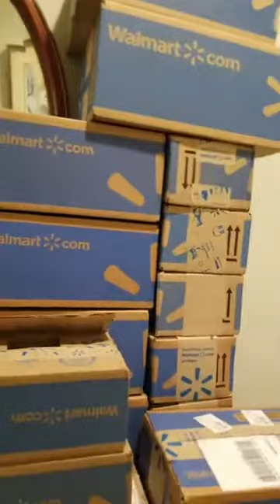How To Get FREE Stuff From Walmart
Get $10.00 worth of free stuff from Walmart using this technique!

The $10 off (promo code) that I am giving you covers the items and shipping fee of $5.99. So input your credit card info or debit card info and when the code is applied your total should equal 0.00. I keep my cart around $3.43.

How can you get new codes?

Share your code with your friends so they get a free $10 code. For every friend that signs up for the first time using your code, you get another $10 code from Google express via email that you can use to get another free item.

Your credit card or debit card doesn't have to have $$ on it as long as it's valid. Every time I get a $10 credit I keep using it on Walmart.